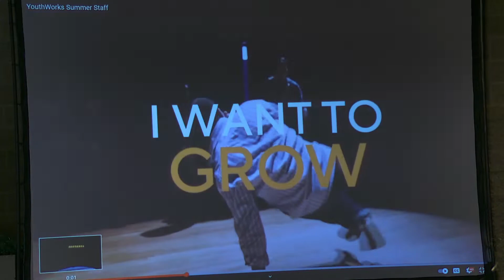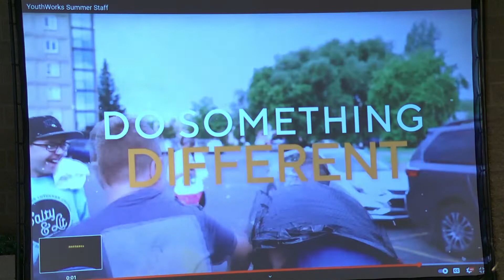January 6, 2021 Confirmation Psalms